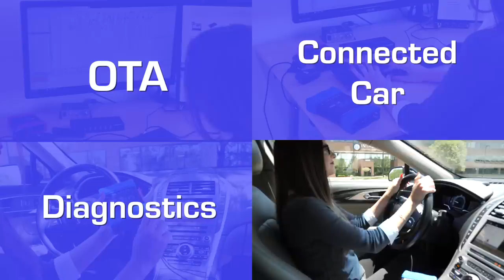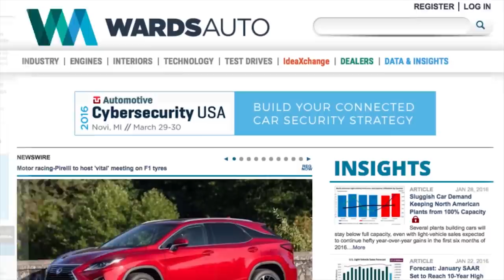Kia Seltos Review; Ford Hid Bronco Details in Plain Sight - Autoline Daily 2896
0:07 Daimler Fined $3 Billion Over Diesel Emissions
0:47 VW To Build EV Battery Cells & Packs in The U.S.
1:14 Toyota & Mazda Boost U.S. Plant Investment
1:51 Cadillac Hints at Lyriq Pricing
3:08 Ford Bronco R Development Details
4:48 Hyundai Shows Off Elantra N Line
6:21 Genesis Shares Thoughts on Subscription Services
7:47 Kia Seltos Impressions